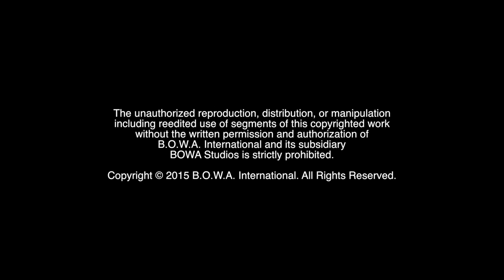WHAT IS MY MESSAGE? (About BOWA - Part 7)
This is the message we want to convey to the world.

BOWA Studios
12080 Southwest 127 Avenue
Suite 305